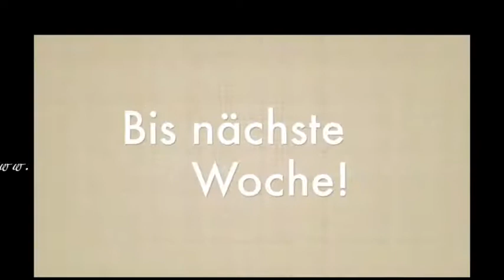Fehler erlaubt?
Fehler sind verboten ⛔️ … oder wenn, dann darf man sich nicht erwischen lassen❓

Hm, ich weiß nicht, ob man das wirklich so betrachten sollte…. Denn was passiert eigentlich wenn wir uns Fehler eingestehen würden? Und ist es ein Fehler, wenn du als Kind gehen lernst und hinfällst?  🤷🏼‍♀️